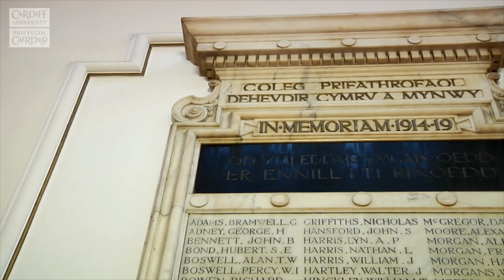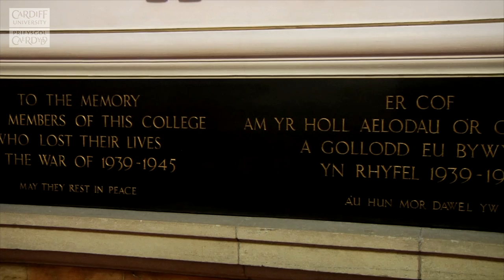Cardiff University Remembers - The Last Post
The Last Post performed by Simon Lerigo from the Cardiff University School of Music in front of the Main University Building.